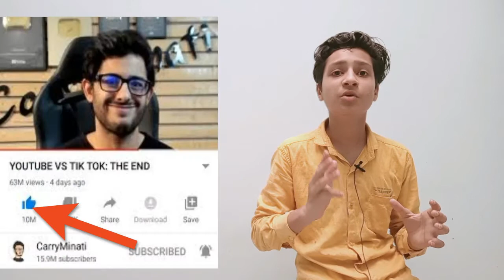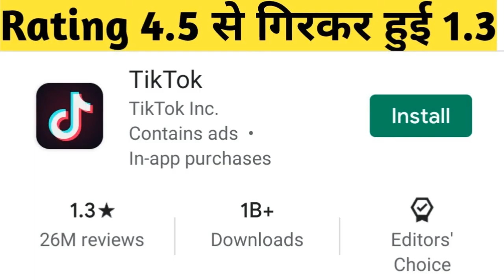YOUTUBE VS TIKTOK FULL COMPARISON AND FULL STORY IN HINDI. WHO IS BEST?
Hello dosto is video me maine aapko YouTube vs TIKTOK ki Full story and comparison bataya hai aapko batana hai ki kaunsa platform best hai.

1. YouTube vs TIKTOK
2. YouTube vs TIKTOK carryminati
3. YouTube vs TIKTOK the end
4. full story and comparison of YouTube vs TIKTOK
5. YouTube vs TIKTOK which is best
6. YouTube vs TIKTOK bb ki vines
7. YouTube vs TIKTOK Ashish chanchlani
8. YouTube vs TIKTOK roast
9. tiktok vs YouTube
10. tiktok vs YouTube fight

Previous videos -